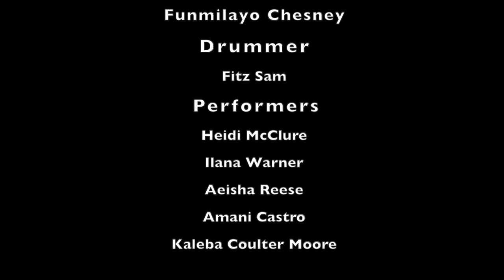Fusha Dance Teaching At Tompskin Park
This video is about Fusha Dance Teaching Tompskin Park